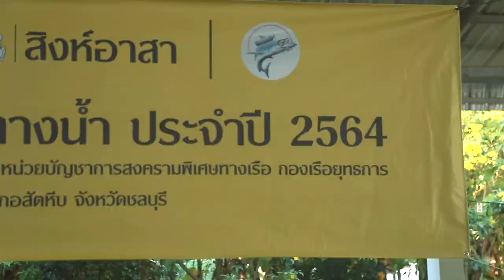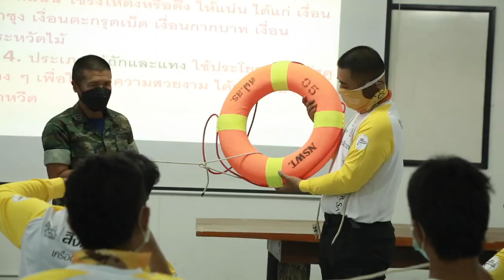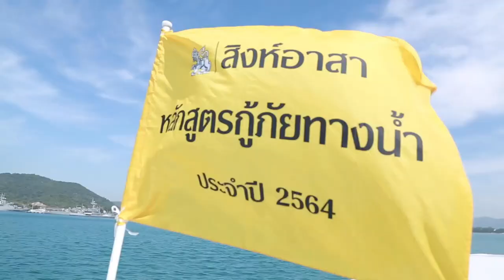ภาพข่าวสิงห์อาสาเปิดอบรมหลักสูตรกู้ภัยดำน้ำ วันที่ 11-15 ธันวาคม 2564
1.อรรถสิทธิ์ พรหมสุข
ผู้จัดการส่วนงานกิจกรรมเพื่อสังคม บริษัท บุญรอดบริวเวอรี่ จำกัด

2.พล.ร.ต.ศุภชัย ธนสารสาคร
ผู้บัญชาการหน่วยบัญชาการสงครามพิเศษทางเรือ

3.ฤณ พรพนมพร
อาสาตำรวจน้ำภูเก็ต

4. คงศักดิ์ กนกพรวศิน

5.ทศพล จันต๊ะนาเขต
สมาคมกู้ภัยจังหวัดอ่างทอง